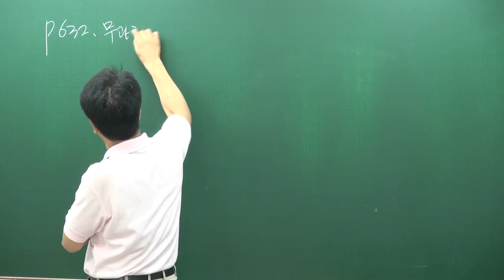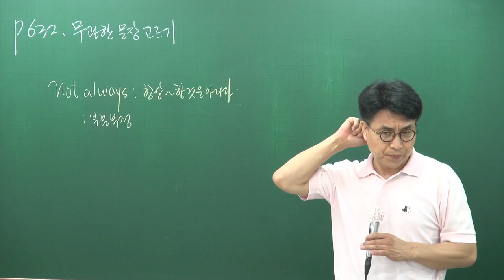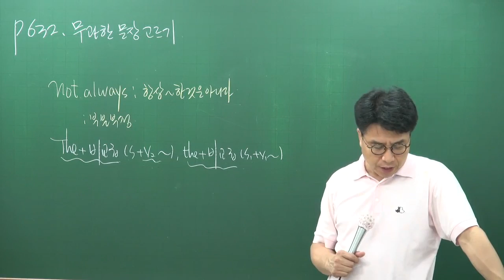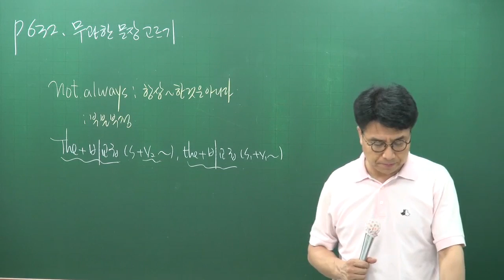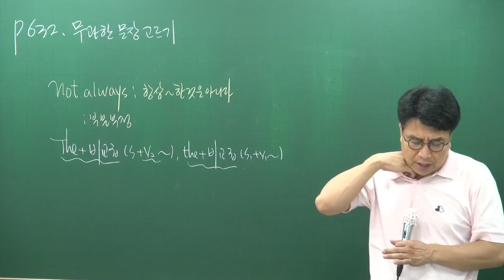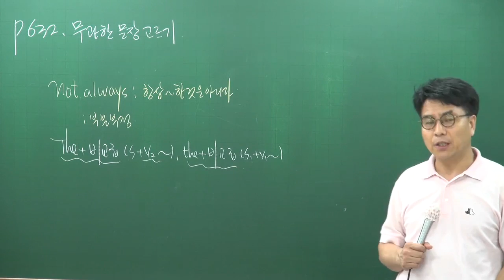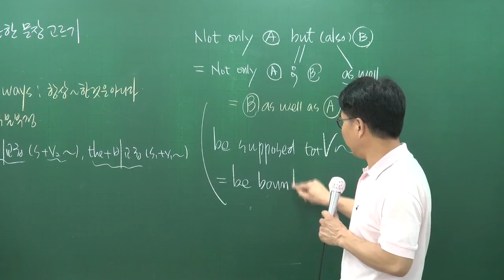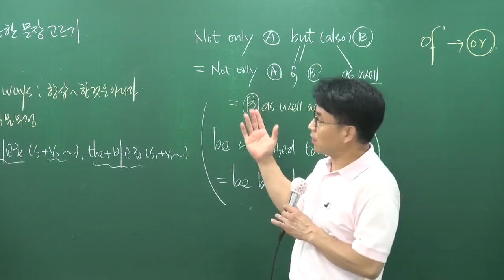[공전무] 공무원 시험대비 공무원 이론과정 영어 54강